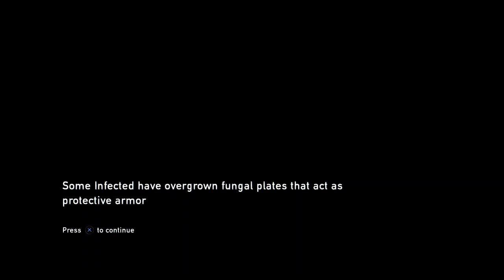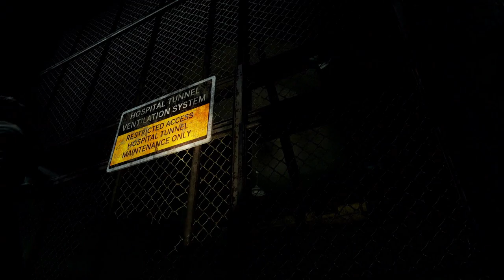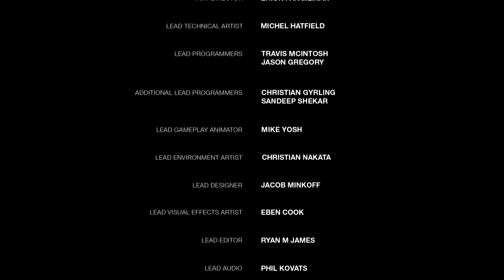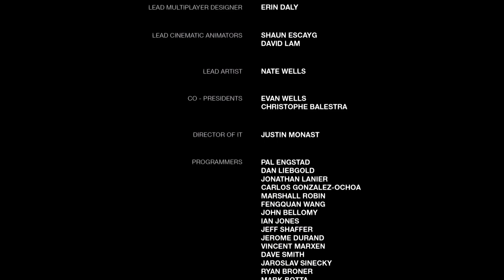The Last Of Us Remastered [30] FINALE: We Found The Fireflies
Joel and Ellie make their way through the flooded tunnels to get closer to the hospital, but things go sideways. Marlene shows up and explains what the Doctors will do to Ellie, which upsets Joel and sends him on a rampage to save her life.